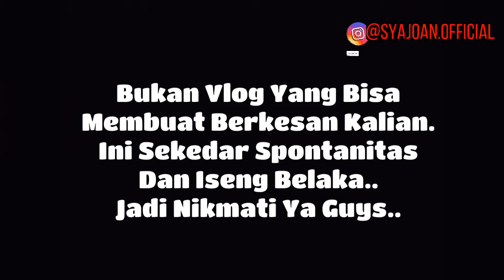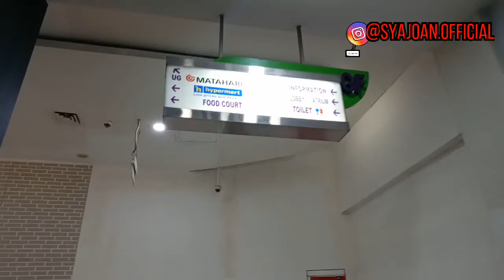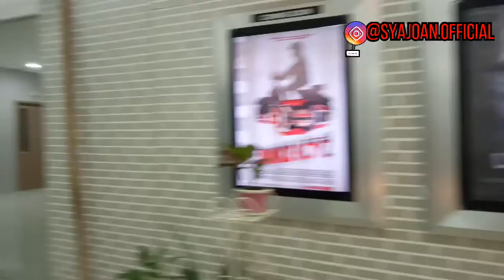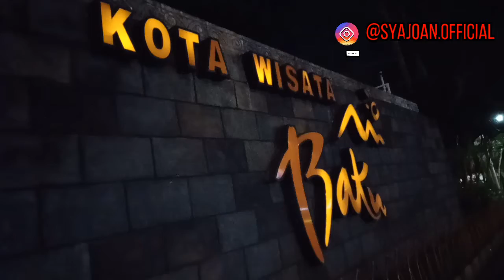Explore Kota wisata Batu part.2 Napak Tilas Sedikit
Maap Pemula @syajoan.official